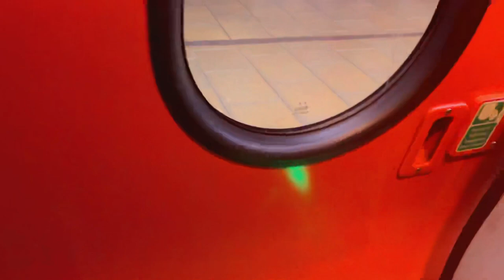2 WOUT FAES OWN GOALS GIVES LIVERPOOL THE WIN! Leicester Limbs | Liverpool 2-1 Leicester City Vlog!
2 Wout Faes OWN GOALS Gives Liverpool The WIN! Leicester Limbs | Liverpool 2-1 Leicester City Vlog!

So today boys and girls we are back with a brand new video on the channel and today we are back with another leicester matchday vlog! As I show the fans experience at premier league games! We are here with another leicester vlog and leicester matchday vlog as well as the liverpool and the Liverpool matchday vlog with the leicester fans at liverpool and the liverpool fans vs leicester! From the game between liverpool 2-1 leicester! Leicester limbs and great scenes in the leicester away end despite the disappointing result where 2 wout faes own goals see liverpool take the 3 points! Today we have the liverpool vs leicester vlog with the liverpool fan interview and the leicester fans interview with the liverpool leicester interviews! Kiernan Dewsbury Hall got the scoring started with the dewsbury hall goal vs liverpool and the leicester goals today! dewsbury hall vs liverpool , and then, 7 minutes of madness as liverpool turned the game with 2 own goals from wout faes in very unlucky fashion. With the wout faes goal vs liverpool as the leicester defender scores 2 at anfield! After the faes own goals it ended 2-1, an important win for liverpool sending the liverpool fans wild at anfiled and left Leicester frustrated. With all the leicester fans at liverpool and the leicester limbs with the away end scenes! With all the leicester chants and the leicester fans at liverpool! Make sure to let me know your thoughts on the game below from this weeks leicester vlog!

This is your home off all Leicester city content for the 2022/23 season! I’ll be bringing you guys the latest Leicester city news and Leicester updates, with the latest Leicester transfer news and updates! I’ll also be bringing you guys Leicester match preview, Leicester match reaction and Leicester Matchday Vlog! Come on Leicester!